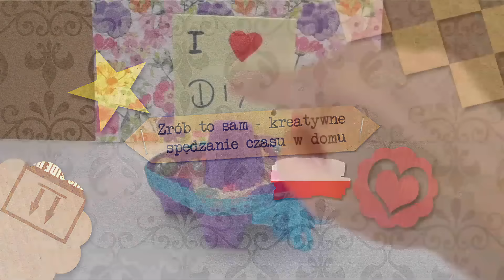DIY International | stojak na karteczki z kartonu po jajkach | ozdoba na biurko